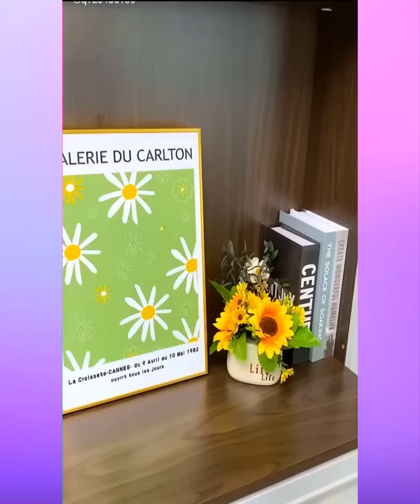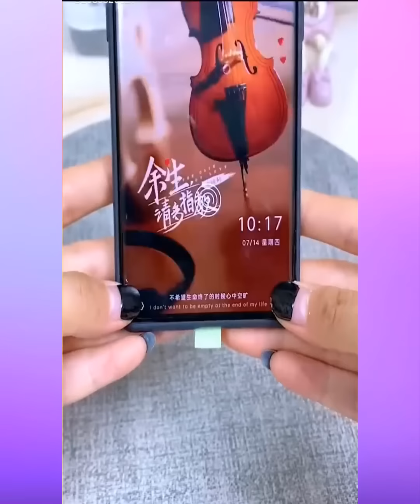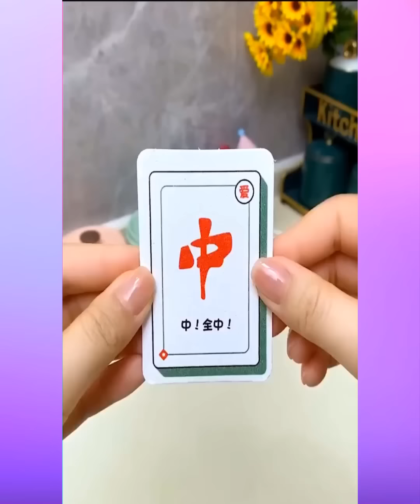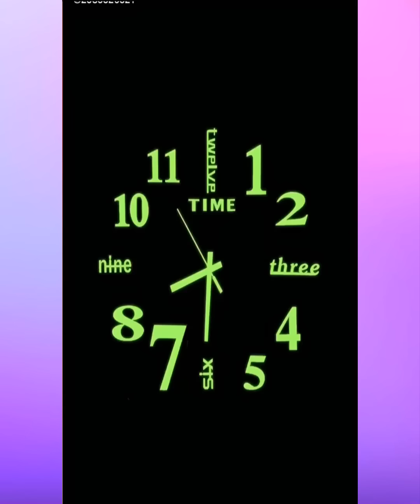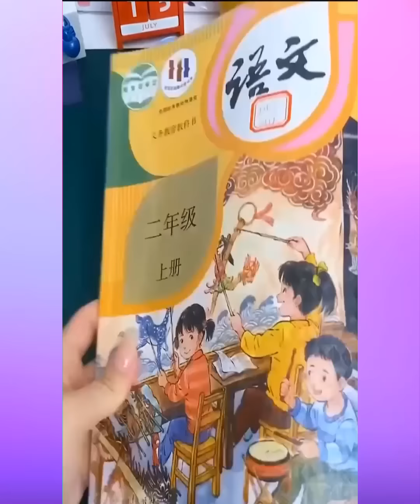🥰 New Gadgets & Versatile Utensils For Home #564 🏠 Appliances, Make Up, Smart Inventions スマートアプライアン🥰